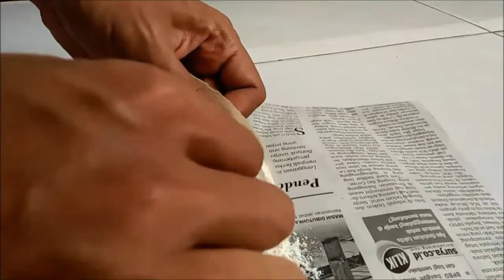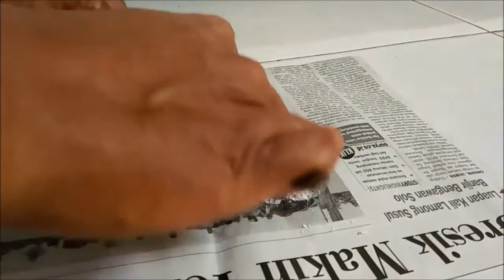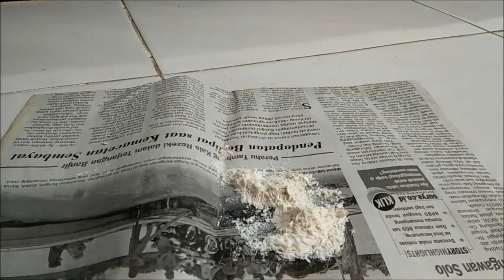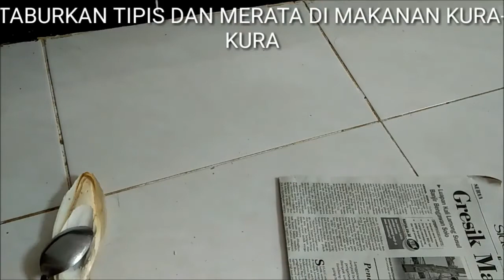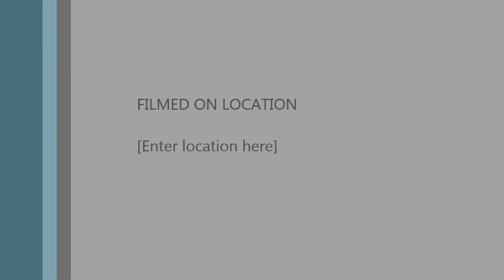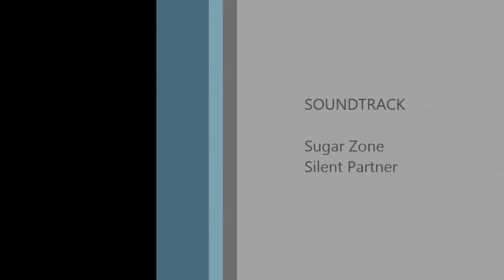Cara pemberian tulang sotong kepada kura-kura (Cuttlefishbone for tortoise)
Tulang sotong adalah suplemen makanan yang luar biasa untuk kura-kura air dan kura-kura darat, terutama saat mereka tumbuh. Komposisi kulit dan kura-kura kura-kura mensyaratkan pasokan kalsium yang cukup, yang bisa disediakan tulang sotong.(The cuttlebone is a magnificent dietary supplement for turtles and tortoises, especially when they are growing. The composition of turtles' shell and bones requires an adequate supply of calcium, which the cuttlebone can provide.)